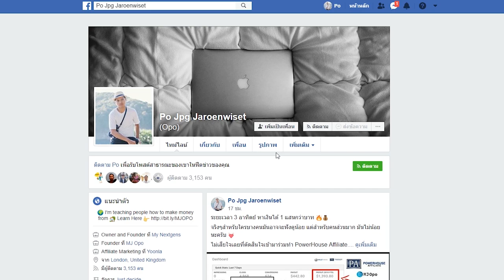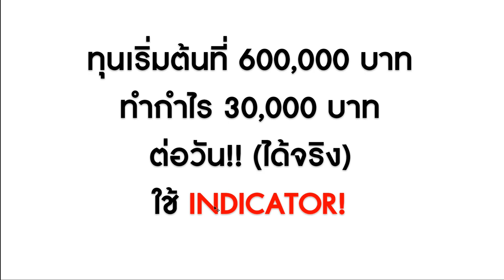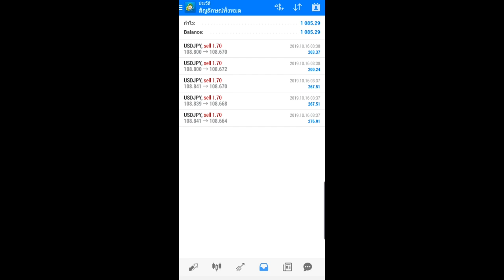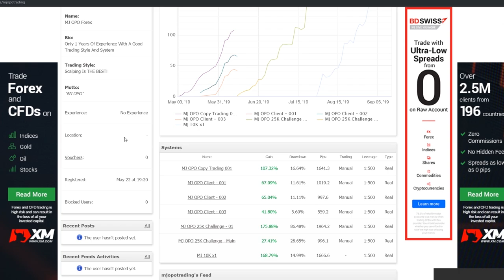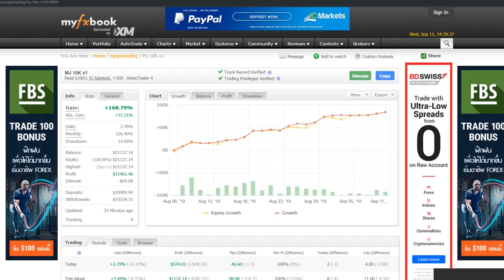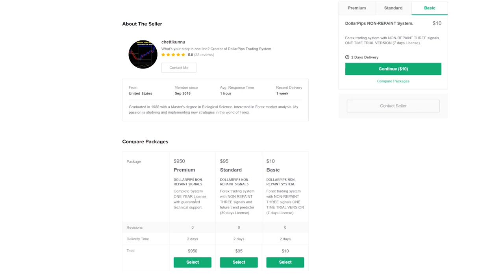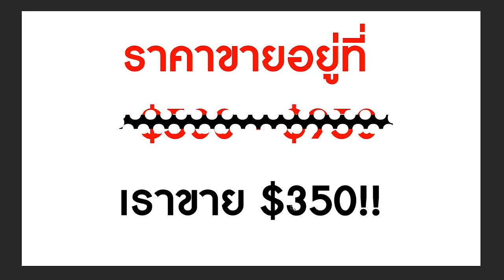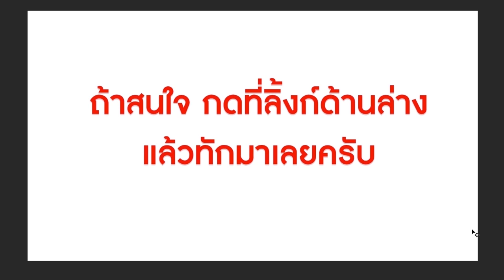Forex ทำกำไร 30,000 บาท ใน 1 วัน